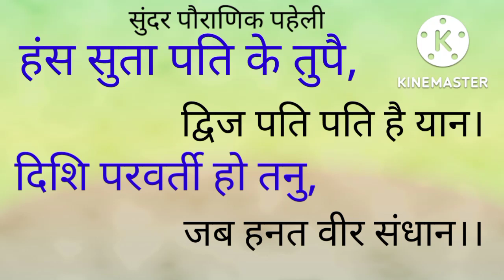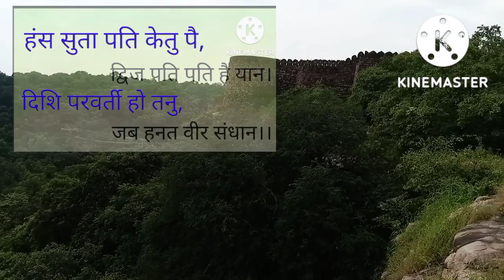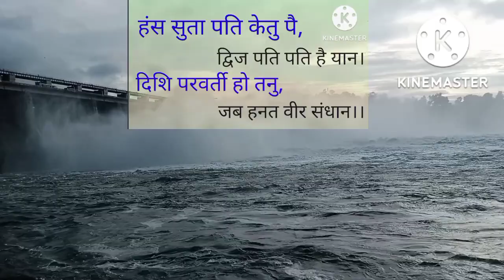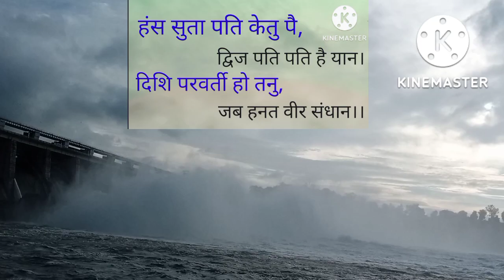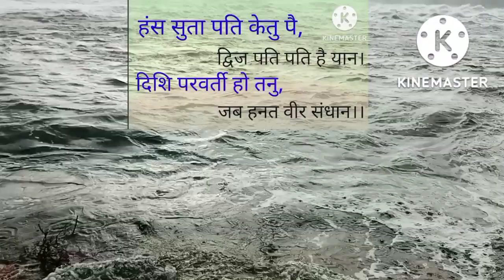हंस सुता पति के तुपै, द्विज पति पति है यान। दिशि परवर्ती हो तनु, जब हनत वीर संधान।Hanssuta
Hans Suta's husband is Tupai, Dwij's husband is the husband.  The direction is the latter, Tanu, when hated Veer Sandhan.  In this video we have presented a wonderful answer to this riddle.  Its meaning is as follows.  Hans Suta Pati means Ravana Desh Pati means Brahma who is the owner of Ravana's plane and pride is on Ravana. When Ravana fights, he takes that plane towards Lord Shri Ram and Lord Shri Ram runs his hair.  Time only changes the direction of his blood.  Its second meaning is that the swan sleeps on Arjun's chariot, that is, Hanuman ji, if you believe that Hanuman ji is on his flag and the fast that he has is received from Agnidev, then the listeners find this puzzle at this place, thank you.

Il marito di Hans Suta è Tupai, il marito di Dwij è il marito.  La direzione è quest'ultima, Tanu, quando odiava Veer Sandhan.  In questo video abbiamo presentato una meravigliosa risposta a questo indovinello.  Il suo significato è il seguente.  Hans Suta Pati significa Ravana Desh Pati significa Brahma che è il proprietario dell'aereo di Ravana e l'orgoglio è su Ravana. Quando Ravana combatte, prende quell'aereo verso Lord Shri Ram e Lord Shri Ram si fa correre i capelli. Il tempo cambia solo la direzione del suo sangue .  Il suo secondo significato è che il cigno dorme sul carro di Arjun, cioè Hanuman ji, se credi che Hanuman ji sia sulla sua bandiera e che il digiuno che ha sia
ricevuto da Agnidev, allora gli ascoltatori trovano questo enigma in questo posto, grazie voi.

هانز سوتا هو توباي ، زوج دويج هو زوج.  الاتجاه هو الأخير ، تانو ، عندما يكره فير ساندهان.  في هذا الفيديو قدمنا ​​إجابة رائعة لهذا اللغز.  معناها على النحو التالي.  هانس سوتا باتي تعني رافانا ديش باتي وتعني براهما مالك طائرة رافانا والفخر في رافانا. عندما تحارب رافانا ، أخذ تلك الطائرة باتجاه اللورد شري رام ويدير اللورد شري رام شعره. الوقت يغير فقط اتجاه دمه .  المعنى الثاني أن البجعة تنام على عربة أرجونا ، أي هانومان جي ، أنت تعتقد أن هانومان جي على علمه والصوم الذي تلقاه من أجنيديف ، ثم يجد المستمعون هذا اللغز في هذا المكان ، شكرا لك.

Le mari de Hans Suta est Tupai, le mari de Dwij est le mari.  La direction est ce dernier, Tanu, lorsqu'il détestait Veer Sandhan.  Dans cette vidéo, nous avons présenté une merveilleuse réponse à cette énigme.  Sa signification est la suivante.  Hans Suta Pati signifie Ravana Desh Pati signifie Brahma qui est le propriétaire de l'avion de Ravana et la fierté est sur Ravana. Quand Ravana se bat, il prend cet avion vers Lord Shri Ram et Lord Shri Ram passe ses cheveux. Le temps ne change que la direction de son sang .  Sa deuxième signification est que le cygne dort sur le char d'Arjuna, c'est-à-dire Hanuman ji, vous croyez que Hanuman ji est sur son drapeau et le jeûne qu'il a est reçu d'Agnidev, alors les auditeurs trouvent ce puzzle à cet endroit, Merci.

Burri i Hans Sutës është Tupai, burri i Dwij është burri.  Drejtimi është ky i fundit, Tanu, kur e urrente Veer Sandhan.  Në këtë video ne kemi paraqitur një përgjigje të mrekullueshme për këtë gjëegjëzë.  Kuptimi i tij është si më poshtë.  Hans Suta Pati do të thotë Ravana Desh Pati do të thotë Brahma që është pronari i aeroplanit të Ravanës dhe krenaria është në Ravana. Kur Ravana lufton, ai e merr atë aeroplan drejt Zotit Shri Ram dhe Lord Shri Ram i drejton flokët. Koha ndryshon vetëm drejtimin e gjakut të tij .  Kuptimi i dytë i tij është se mjellma fle në qerren e Arjunës, domethënë Hanuman ji, ju besoni se Hanuman ji është në flamurin e tij dhe agjërimi që ai ka marrë nga Agnidev, atëherë dëgjuesit e gjejnë këtë gjëegjëzë në këtë vend, faleminderit.
Hans Suta の夫は Tupai で、Dwij の夫は夫です。 方向は、Veer Sandhan を憎んだときの後者、Tanu です。 このビデオでは、このなぞなぞに対する素晴らしい答えを紹介しました。 その意味は次のとおりです。  Hans Suta Pati は Ravana を意味します Desh Pati は、Ravana の飛行機の所有者である Brahma を意味し、Ravana に誇りを持っています. Ravana が戦うとき、彼はその飛行機を主 Shri Ram に向け、主 Shri Ram は彼の髪を走らせます. 時間は彼の血の方向を変えるだけです. . その 2 番目の意味は、白鳥がアルジュナの戦車、つまりハヌマン ジで眠るということです。ハヌマーン ジが彼の旗の上にあり、彼が持っている断食がアグニデフから受け取られていると信じている場合、リスナーはこの場所でこのパズルを見つけます。あなた。

האַנס סוטאַ ס מאַן איז טופּאַי, דווי ס מאַן איז דער מאַן.  ד י ריכטונ ג אי ז דע ר לעצטע ר טאנו , װע ן ע ר הא ט געהאסט ן װע ר סאנדהאן .  אין דעם ווידעא מיר האָבן דערלאנגט אַ ווונדערלעך ענטפער צו דעם רעטעניש.  זייַן טייַטש איז ווי גייט.  Hans Suta Pati מיטל Ravana Desh Pati מיטל Brahma וואס איז די באַזיצער פון Ravana ס פלאַך און שטאָלץ איז אויף Ravana ווען Ravana פייץ, ער נעמט אַז פלאַך צו האר שרי ראַם און האר שרי ראַם לויפט זיין האָר. צייט נאָר טוישן די ריכטונג פון זיין בלוט .  דער צווייטער טייטש איז אז דער שוואן שלאפט אויפן קאר פון ארג'ון, דאס הייסט, Hanuman ji, אויב איר גלייבט אז Hanuman ji איז אויף זיין פאן און דער שנעל וואס ער האט באקומען פון אגנידעוו, דאן געפינען די צוהערער דעם רעטעניש אויף דעם פלאץ, א דאנק איר.

Hans sits pati ketu pai.dijpati pati hai yan#Ram#Ravan$Arjun#

adarsh paheli
paheliya Ram
dij